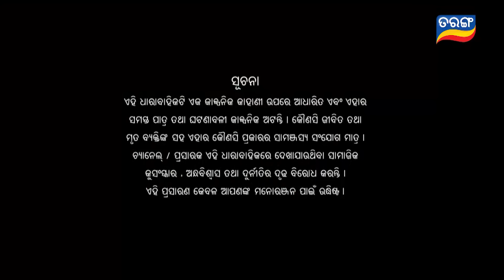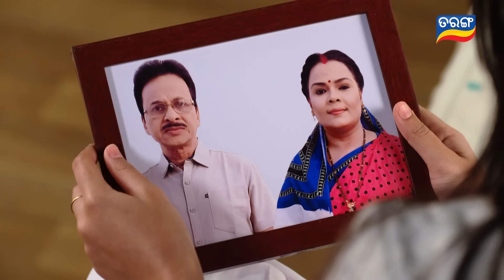Sindurara Adhikara | Full Ep 1123 | 23rd Jan 2024 | Odia Serial | Tarang TV